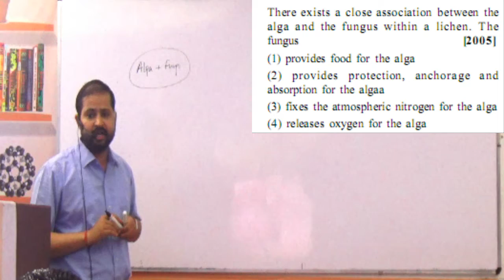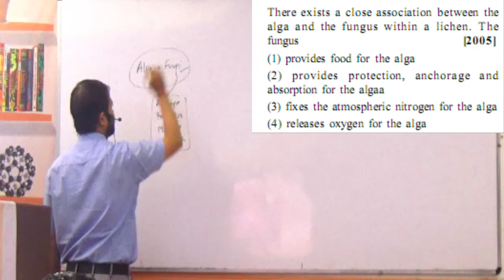2 1 biological classification